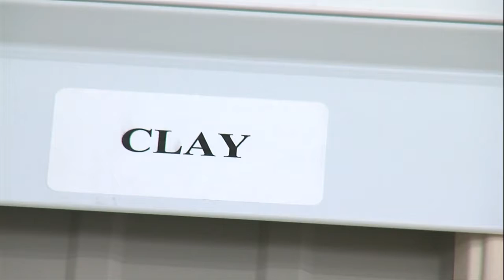steel prices are up